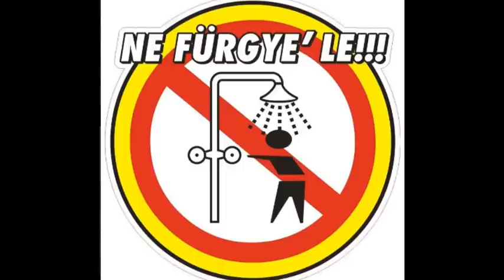MR6 - interjú a GO BAMAKO sikeréről Maros Attilával- 1 rész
A Magyar Rádió 6 -os stúdió interjúja Maros Attilával a Go Bamako rendezőjével,a film létrejöttéről, sikereiről és a film folytatásáról. Figyelem az interjú 2 részes. A második rész ugyanitt megtalálható.